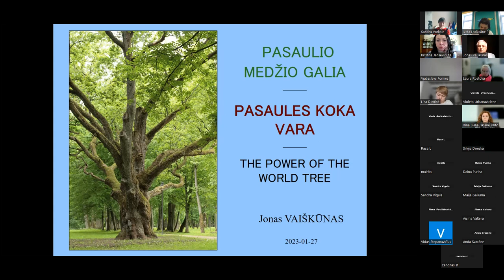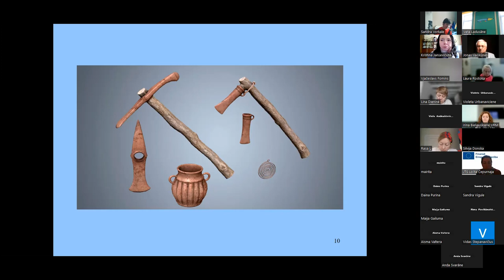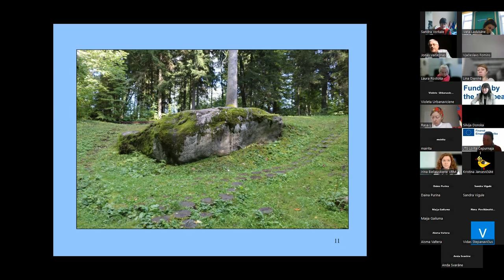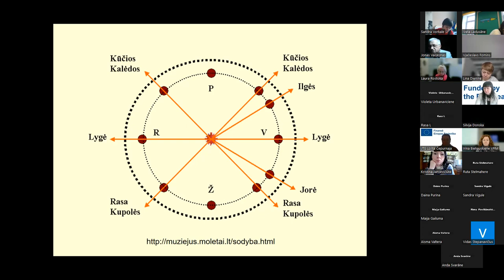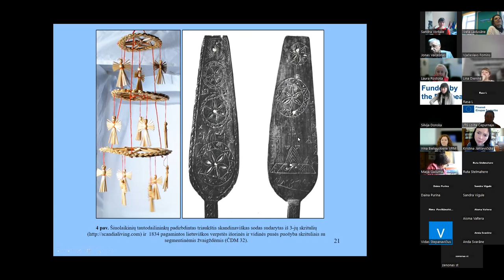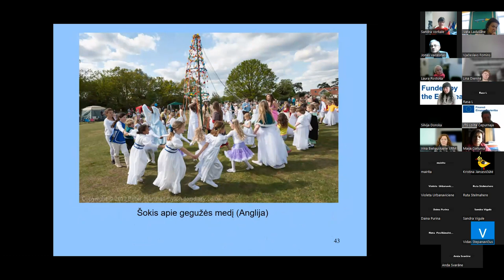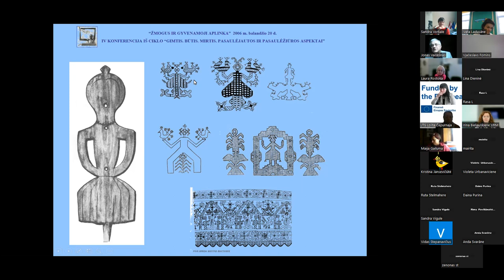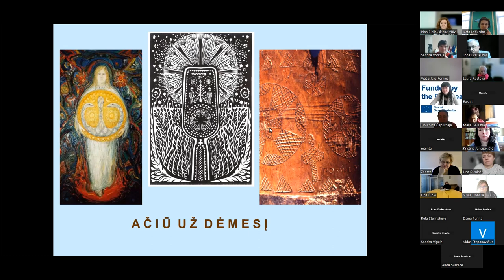Seminar organised within the framework of CraftWays project, financed by the European Union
Zoom lecture "The Power of the World Tree" within the project CraftWays on January 27, 2023
Lecturer Lithuanian ethnoastronomer, religious leader, publisher and politician Jonas Vaiškūnas
Language: Russian
The project CraftWays (ENI-LLB-2-283) is financed by the European Union.